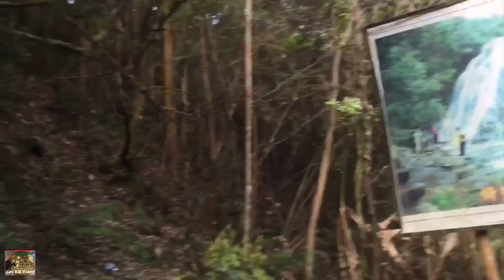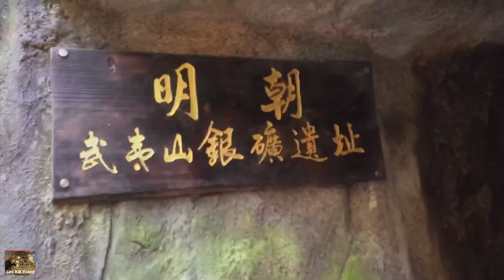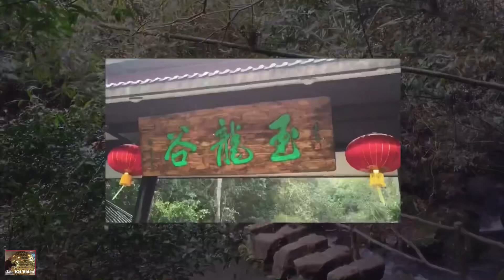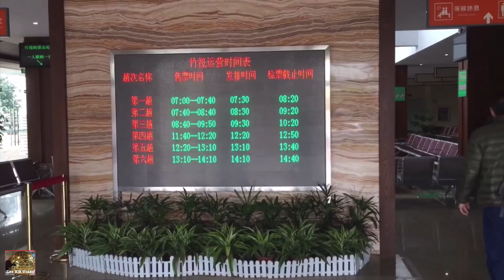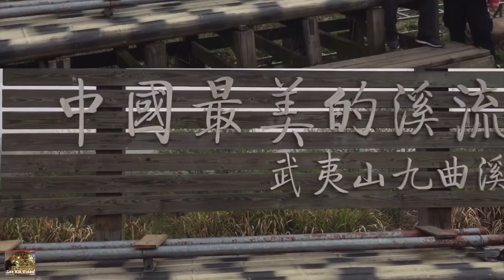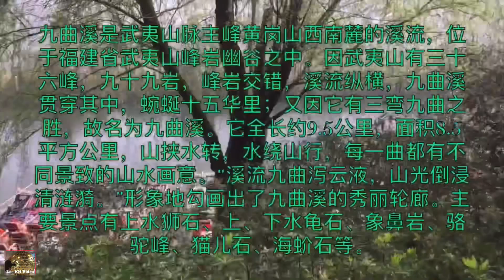Mount Wuyishan 2 Days Tour 福建省武夷山二日游 (31 March - 1 April 2016)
武夷山 (Wuyi Mountain) 位于江西与福建西北部两省交界处，武夷山脉北段东南麓总面积999.75平方公里，是中国著名的风景旅游区和避暑胜地。属典型的丹霞地貌，是首批国家级重点风景名胜区之一。武夷山是世界文化与自然双重遗产、世界生物圈保护区、全国重点文物保护单位（武夷山崖墓群）、国家重点风景名胜区、国家AAAAA级旅游景区、国家级自然保护区、国家水利风景区、国家生态旅游示范区、全国文明风景旅游区示范点。